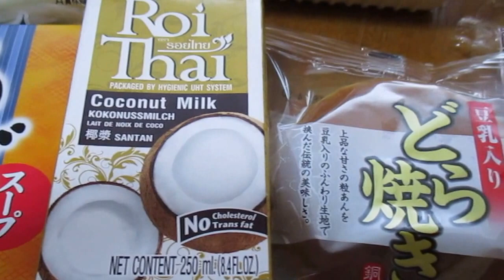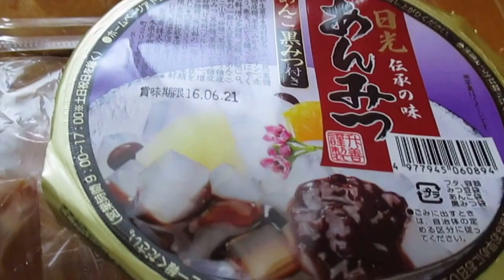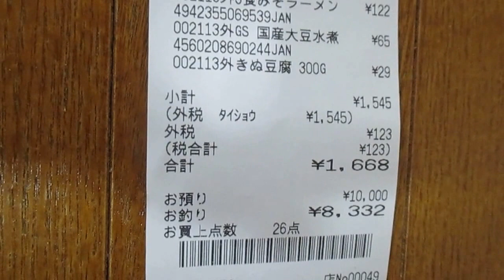Japanese food - Cheap? or High? -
Canned coffee @ 49
Cookies @ 78
Milk 1L @ 92
Udon @ 19
Chikuwa (bamboo
shaped fish paste cake) @ 64
Natto @ 43
Anmitsu (a food consisting of bean jam and pieces of fruit served in syrup) @ 92
Udon soup @ 78
Cream puff @ 87
Eclair @ 87
Deep-fried tofu (deep-fried bean curd) @ 57
Dorayaki @ 36
Coconut milk @ 97
Bread @ 71
Hijiki (This is called Hijiki and it is a dried edible brown algae) @ 75
Miso ramen @ 122
Soybean boiled @ 65
Tofu @ 29